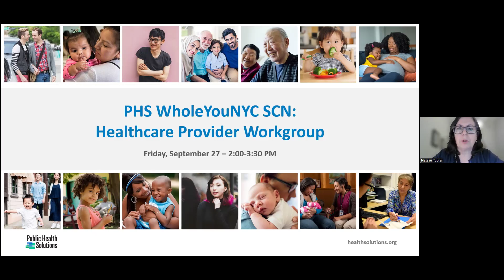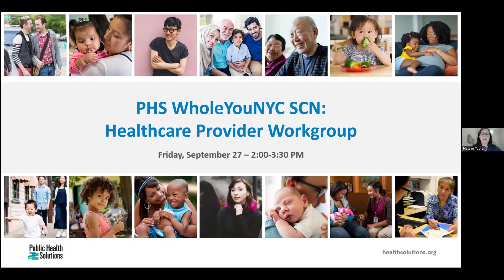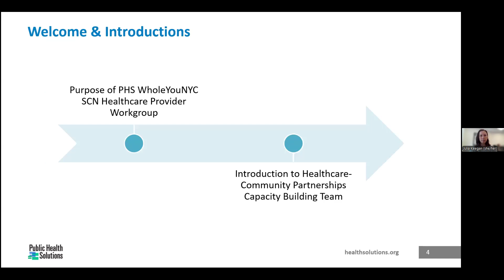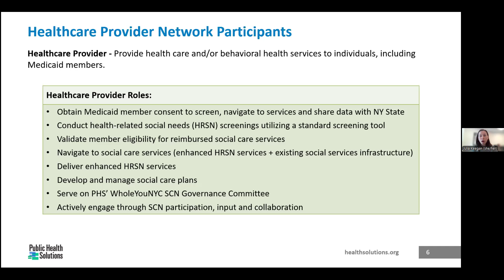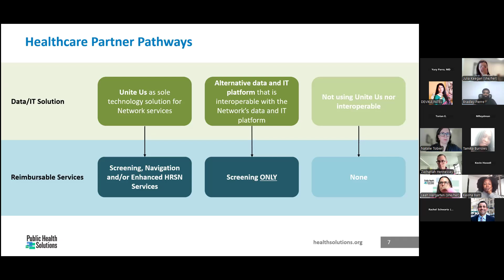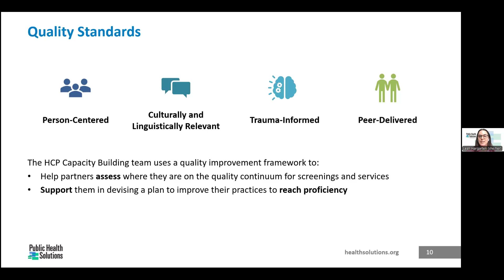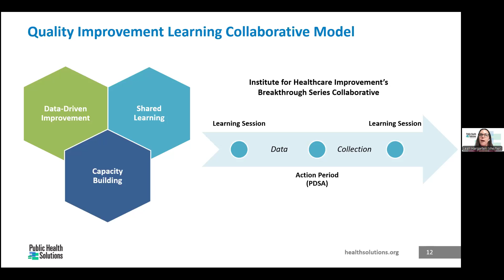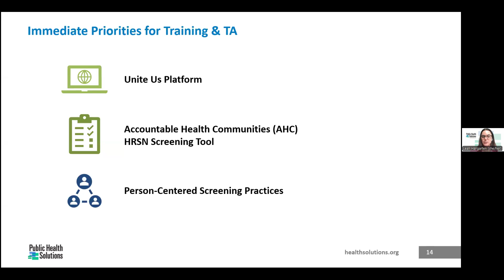Recording HC Provider Workgroup 09 27 2024